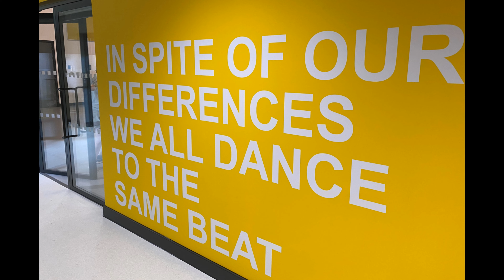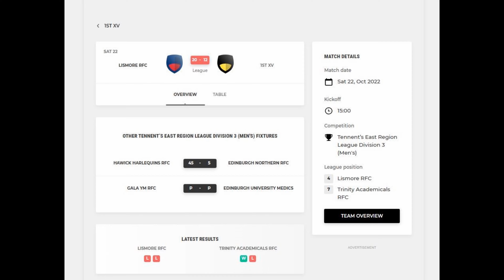Trinity Accies Season 2022-23 part 1 of 3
Shows both stills and clips from Trinity Accies Season 2022-23 in SRU East Region League Division 3.
Parts 1-3 cover 90% of the seasons fixtures.
Part 1 starts with the first home game back and at the rebuilt Bangholm Sports Complex with newly laid pitch and new club rooms.

Pre-season Match against Leith Accies 2nds 16 -  22 Trinity Accies

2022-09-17 Trinity Accies  25 v 36 Liberton FP RFC

EDINBURGH UNIVERSITY MEDICS 43 - 3 TRINITY ACADEMICALS RFC

TRINITY ACADEMICALS RFC 45 - 14 INVERLEITH RFC

LISMORE RFC 20 - 12 TRINITY ACADEMICALS RFC

TRINITY ACADEMICALS RFC 54 - 12 GALA YM RFC

EARLSTON RFC 10 - 13 TRINITY ACADEMICALS RFC

TRINITY ACADEMICALS RFC 19 - 31 EDINBURGH NORTHERN RFC

EDINBURGH NORTHERN RFC 50 - 12 TRINITY ACADEMICALS RFC

INVERLEITH RFC 5 - 47 TRINITY ACADEMICALS RFC

TRINITY ACADEMICALS RFC 17 - 19 LISMORE RFC

GALA YM RFC 39 - 15 TRINITY ACADEMICALS RFC

TRINITY ACADEMICALS RFC 57 - 17 EARLSTON RFC

TRINITY ACADEMICALS RFC 17 - 53 HAWICK HARLEQUINS RFC

TRINITY ACADEMICALS RFC 46 – 19 EDINBURGH UNIVERSITY MEDICS